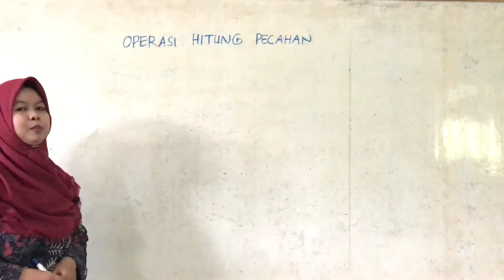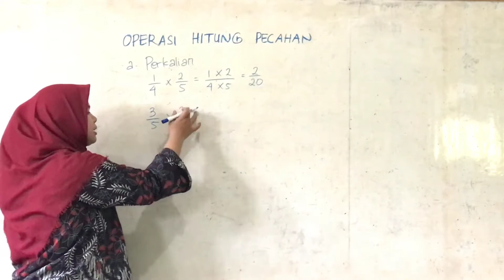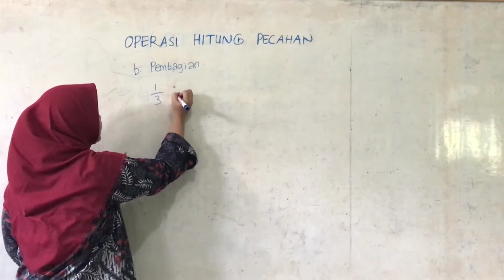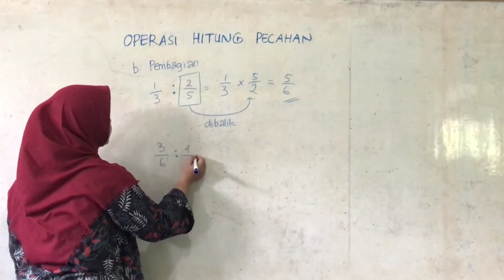Matematika Kelas 4 Operasi Hitung Pecahan (Perkalian & Pembagian)